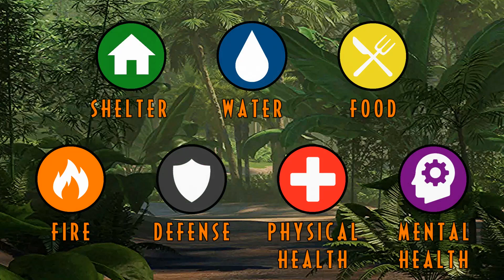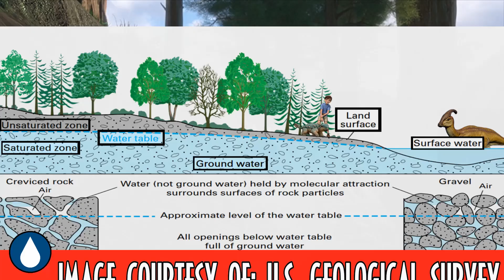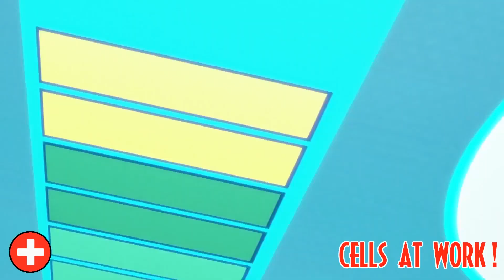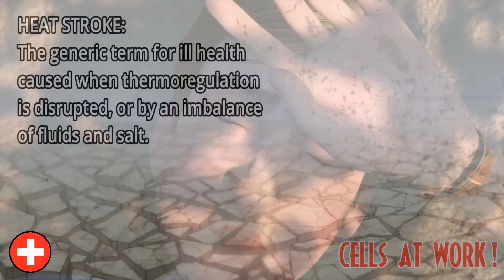How Ben Survived on Isla Nublar (In-Depth Discussion) - Jurassic World: Camp Cretaceous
Throughout Camp Cretaceous, we followed Ben Pincus on an extraordinary journey and witnessed an inspiring transformation along the way. From an anxious and edgy teenager, to a brave and tenacious young man, Ben experienced an adventure unlike any other.

The most notable chapter OF Ben's journey is when he was separated from the other campers and had to survive on his own. And it's WITHIN this chapter that Ben's character grew tremendously; he overcame his fears and endured the dangers of Isla Nublar!

But HOW? How does someone who's basically afraid of his own shadow learn how to live off the land, eat things that would make a billy goat puke, and SURVIVE on an island with DINOSAURS? Watch this in-depth discussion to find out!